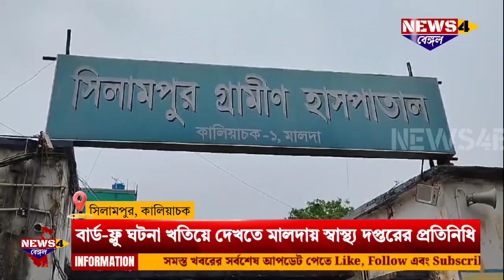Malda Bird Flu News:বার্ড-ফ্লু ঘটনা খতিয়ে দেখতে মালদায় পৌঁছালো স্বাস্থ্য দপ্তরের প্রতিনিধি দল|H9N2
বার্ড-ফ্লু এবং H9N2 এর ঘটনা খতিয়ে দেখতে মালদায় পৌঁছালো স্বাস্থ্য দপ্তরের প্রতিনিধি দল। মালদার কালিয়াচকের সিলামপুর প্রাথমিক স্বাস্থ্য কেন্দ্রে পৌঁছায় ওই প্রতিনিধি দল। প্রতিনিধি দলে আছেন ডঃ দীপঙ্কর মাঝি সহ তিন জন।